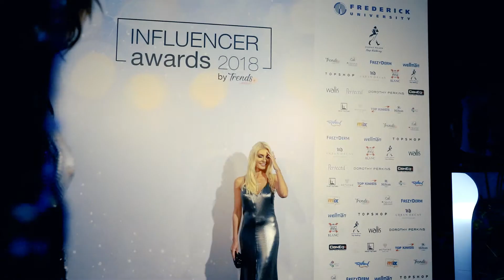Jewellery by Metaxa - Brand Commercial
With You For Every Occasion